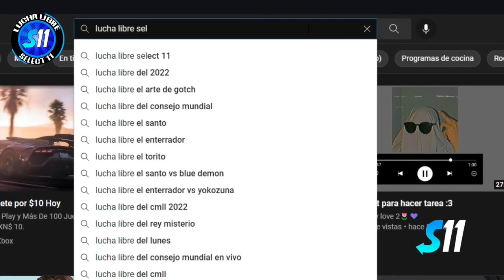Lex-Lor, Iluminatik, Condenado vs Danger Black, Litio, Alluido Negro ( Completo ) Arena Guadalajara